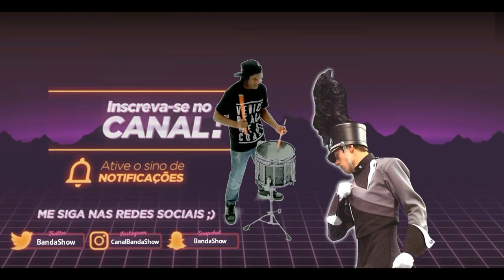COBRAC DRUMS KIDS - IV COPA OLÍMPICA Dias d'Ávila BA 2017 - ACBFFB ( Banda Show )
Percussão Drum com crianças Alunos da Cobrac de Santo Amaro Bahia - Apresentação na IV Copa Olímpica de Bandas e Fanfarras de Dias d'Ávila 2017 Realização Prefeitura de Dias d'Ávila e ACBFFB  - Abertura Give me everything - Pitbull